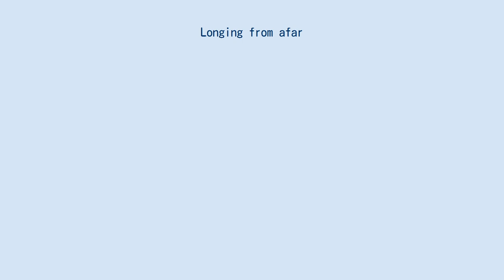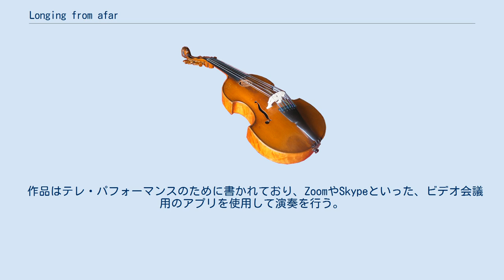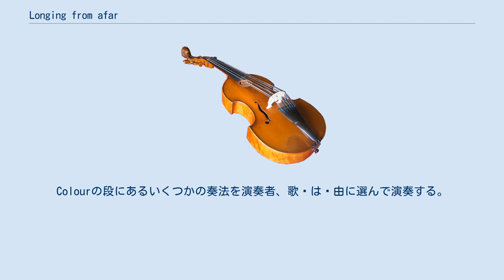Longing from afar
Longing from afar（ロンギング・フロム・アファー）は、日本の作曲家、藤倉大が2020年に作曲した、テレ・パフォーマンスのための作品である。
 2019年末より、世界中で広がった新型コロナウイルス感染症によるパンデミックによって、ヨーロッパやアメリカなどではロックダウンなどの措置が取られ、また音楽分野においても、演奏会の中止や延期が相次いだ。
 当時、ロンドンに在住していた藤倉は、ロックダウンに伴う外出自粛の間、YouTubeのライブ配信などを通じて、山田和樹や福川伸陽、田中祐子、本條秀慈郎といった音楽関係者たちとの「対談」を行なった。
その対談の過程で、指揮者の山田和樹が藤倉に「テレ・パフォーマンスのための作品を書いて欲しい。」と依頼したことから、作品は制作された。
 作品はテレ・パフォーマンスのために書かれており、ZoomやSkypeといった、ビデオ会議用のアプリを使用して演奏を行う。
 世界初演は、2020年5月4日に、YouTubeのライブ配信で山田和樹指揮、東京混声合唱団の演奏による合唱版として初演された。
 舞台上での初演は、2020年9月26日に日本の東京で開催された現代音楽祭「ボーン・クリエイティブ・フェスティバル」で初演された。
 作品はテレ・パフォーマンスのために書かれており、楽器の指定がない。
 作品は4つのルールからなる。
 全体の7つのセクションは、セクションからセクションへ移る時にはギャップは無く、続いて流れるように演奏すること。
 Pitchの段にある⾳程を、Colourの段にある演奏⽅法で演奏する。
Colourの段にあるいくつかの奏法を演奏者、歌⼿は⾃由に選んで演奏する。
あるいは前もって決めておくのでも良い。
 Pitchの段にある⾳程はどのオクターヴで演奏しても良い。
 歌う場合は、どの⾔葉、意味のない⾔葉、⾳としての声で歌っても良い。
なるべく⺟⾳を多く使った柔らかな⾳、⼦⾳的なノイズは極⼒避けること。
 また指揮者やリーダーへのリクエストなども指示されている。